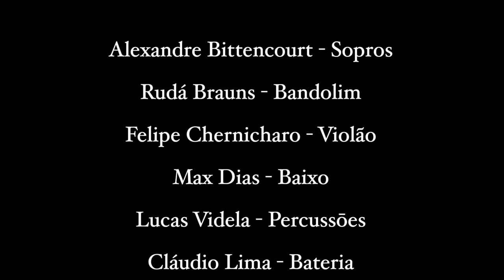Short of a group of music Sexteto Sucupira that calls itself: Forró - Gigano Jazz - Tropical dance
Short of a group of music Sexteto Sucupira who calls himself: Forró - Jazz Gigano - Tropical dance that happens every Wednesday to two years at Fundição Progreso in the Lapa district of Rio de Janeiro- Brazil

The music of Sexteto Sucupira can be seen as a rich musical journey through the melodies of the world, with Brazil as a starting point. The driving vehicle of this experience is undoubtedly the Northeastern regional music, its baião, xaxados, xotes and ijexás.
The Sexteto proposal is to search the vast repertoire of forró in search of connections with other musical genres. The reverse path is also explored, unprecedented themes of world music are adapted with much property in "forrozeiros" arrangements.
Fueled by rich melodies, the public is invited to sample a feast of tasty themes, many of them seasoned with thought-provoking oriental scales and exotic rhythms. With each theme executed, one has the sensation of disembarking in a different place, sometimes in the North of Brazil, sometimes in the Caribbean, sometimes in the Middle East.

Production and realization: PIANO Audiovisual